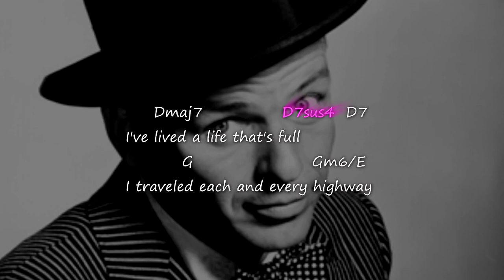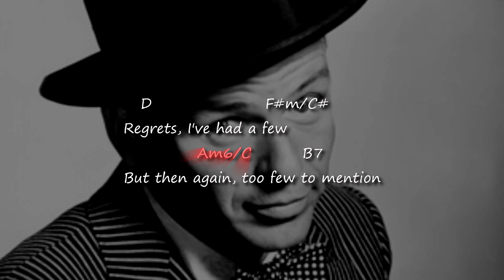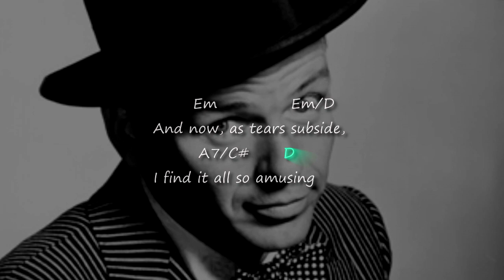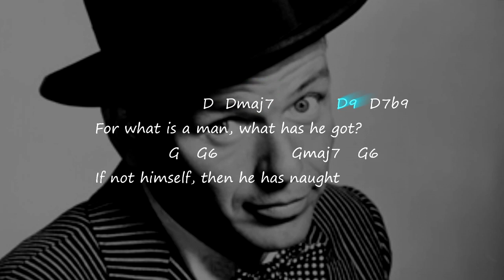Frank Sinatra - My Way - Chords & Lyrics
Correction of upper line of final part D  C#/D Am7/D   D7b9/13 ...